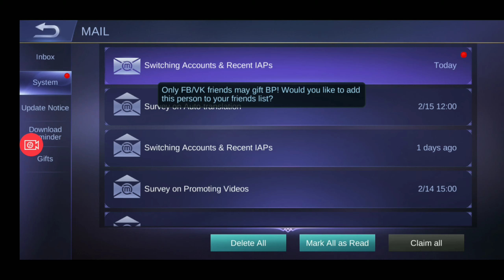MOBILE LEGENDS KARRIE EPIC SKIN LUCKY BOX | MAGKANO ANG NAGASTOS!?